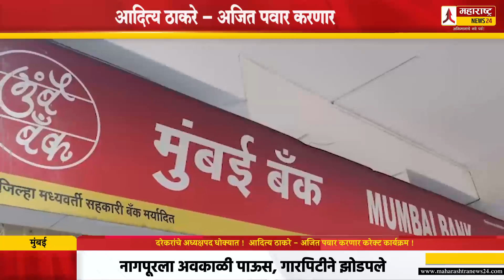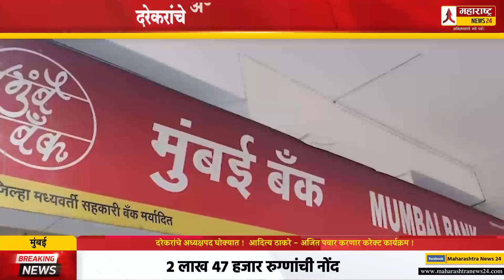दरेकरांचे अध्यक्षपद धोक्यात ! आदित्य ठाकरे - अजित पवार करणार करेक्ट कार्यक्रम ! Pravin Darekar BJP